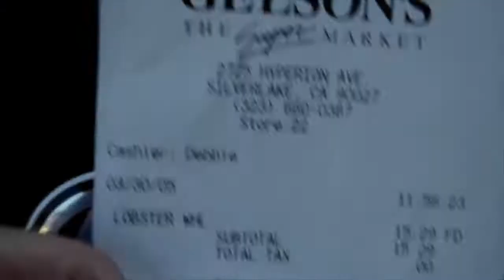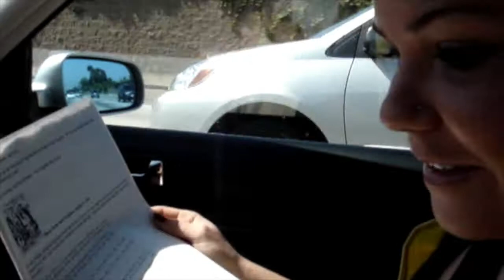Wonderland Went Woe Is Me: Lobster Quadrille: An Experiment_Full, 2005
Jade Werner & Krista Walton
USC Wonderland Award
2005